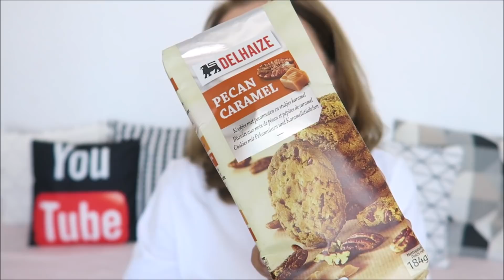Ultimele pregătiri și cumpărături de Paști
Editez cu Windows Movie Maker